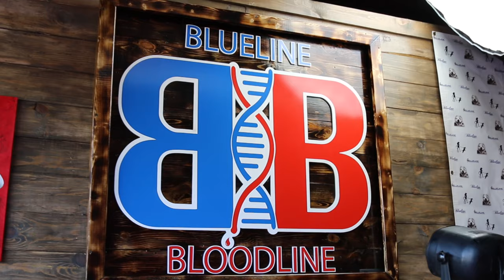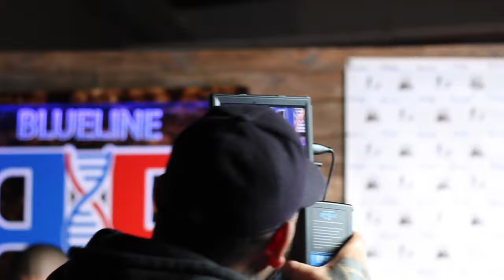SADBOY LOKO FT LISTO PIT LOCK BTS MUSIC VIDEO SHOOT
SadBoy loko ft listo blueline blood line behind the scenes music video shoot.